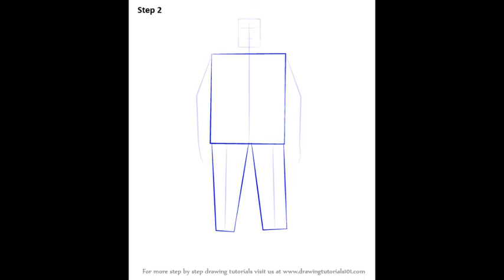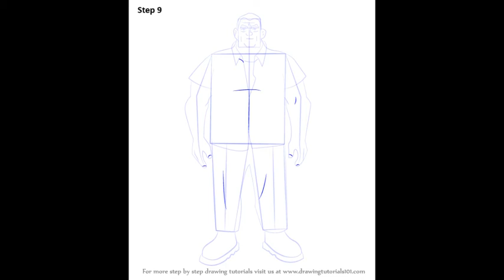How to Draw Grandpa Max from Ben 10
This presentation shows you How to Draw Grandpa Max from Ben 10